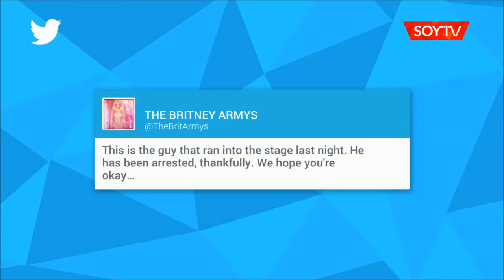[VIDEOS] Detuvieron a hombre que abordaría a Britney Spears en un concierto en Las Vegas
Los guardaespaldas sacaron a la cantante del escenario cuando lo vieron que había entrado por la parte trasera. Jesse Webb de 37 años enfrentará cargos por violación.